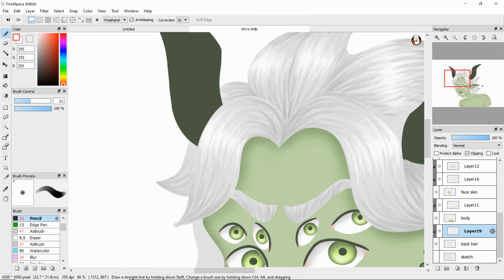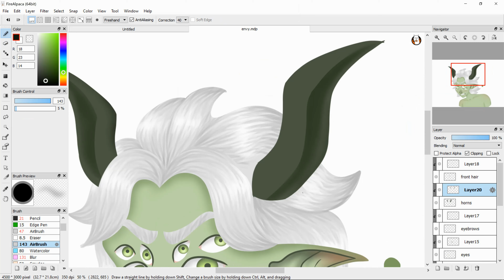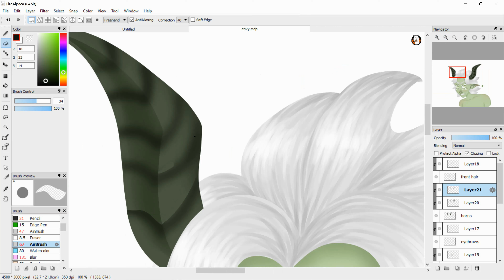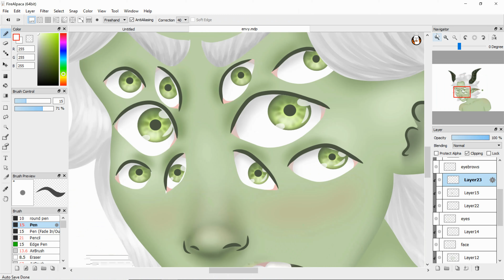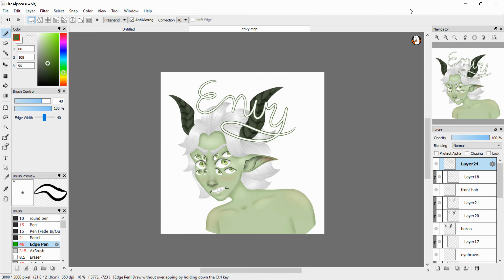ENVY Partial Speedpaint- The Seven Deadly Sins (not the anime)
I apologize for how crummy this looks and the fact that it isn't even a full speedpaint :/